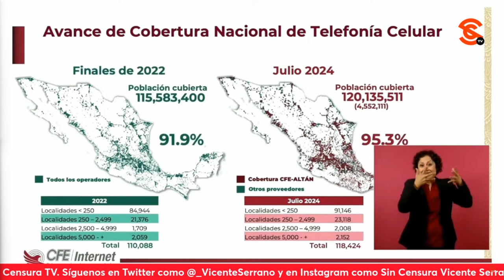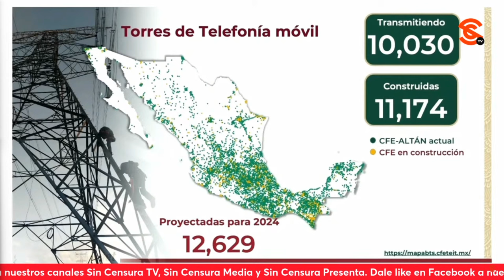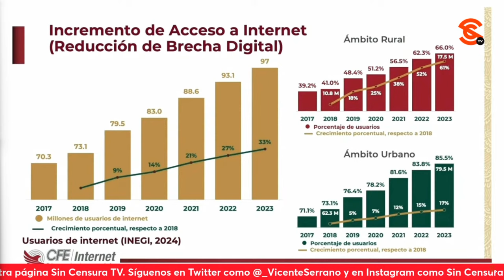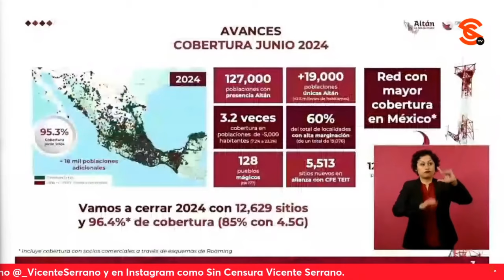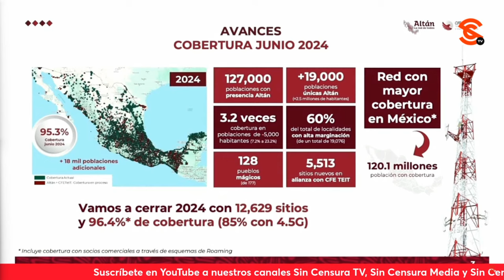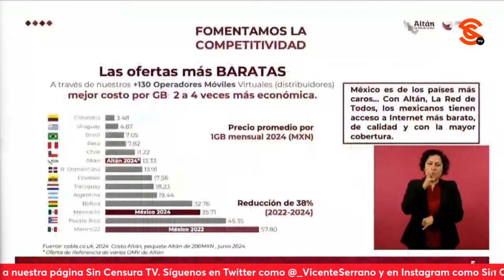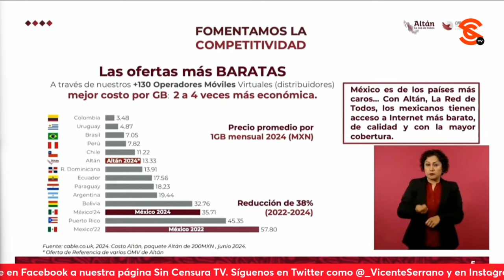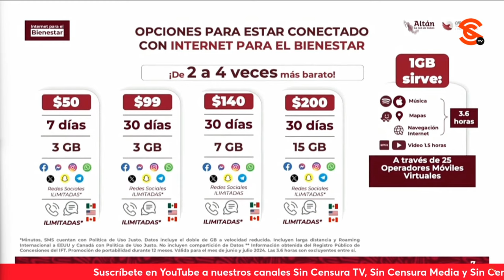OBJETIVO DE INTERNET PARA TODOS ES LLEVARLO A ZONAS MÁS ALEJADAS Y POBRES… EXPLICAN CÓMO VAN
El presidente comentó que además se va a informar cómo se ha avanzado en el programa de conexión de Internet en todo el Territorio Nacional, uno de sus compromisos de campaña. Para esto le dio la palabra al coordinador de Estrategia Digital Nacional Emiliano Calderón, quien dio los detalles del Proyecto Estratégico de Internet para Todos en las zonas más alejadas y pobres. Asimismo, dieron a conocer las opciones de costos extremadamente bajos del Internet para el Bienestar